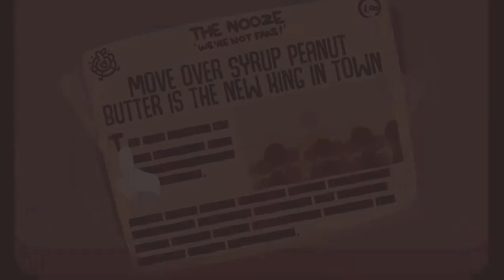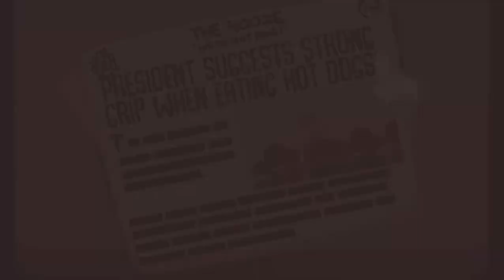Playing Impeached!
WARNING: Includes some swearing. Not suitable for children 8 and under.